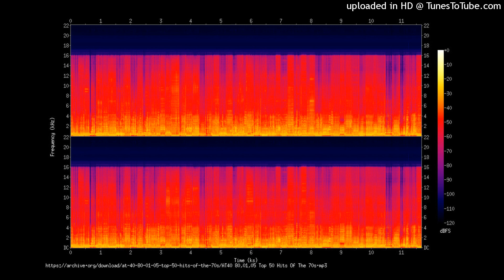Galaxy Love S. Peak